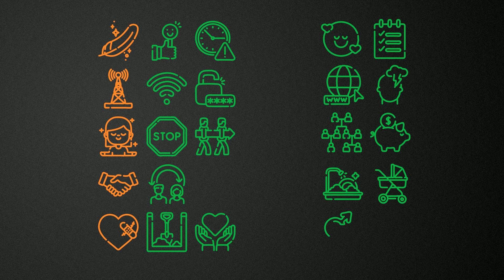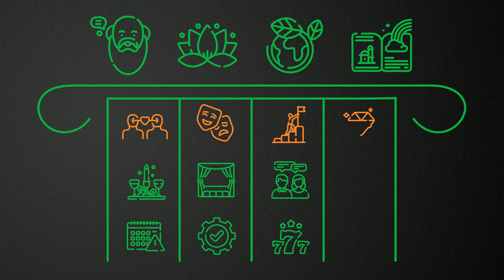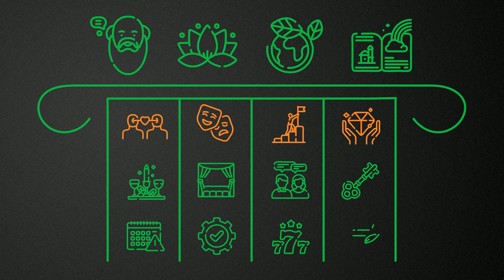A jól működő házasság 7 alapelve - John Gottman könyvösszefoglaló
Habár Gary Chapman szeretetnyelvei önmagukban is sokat segítenek, a konfliktusok kezelésére nem igazán térnek ki. Ezért párjukként igyekeztem egy kicsit általánosabb kapcsolati útmutatót keresni a hétre. Erre a célra pedig John Gottman - A jól működő házasság 7 alapelve című könyve tűnt a logikus választásnak.

Megtanulhatjuk belőle, hogy mik a válást előrejelző legfontosabb tényezők, hogy hogyan kerülhetjük el ezeket, és hogyan építhetünk magunknak egy boldog, élethosszig tartó kapcsolatot.

📜 Tartalom:

00:00 Intro
02:02 Hogyan jelezhető előre a válás?
05:33 Mitől működik egy kapcsolat?
06:46 1 - Ismerjük a másikat!
07:37 2 - Fejezzük ki a szeretetünket!
08:38 3 - Forduljunk egymás felé!
10:41 4 - Hagyjuk, hogy a másik befolyásoljon!
12:50 5 - Oldjuk meg a megoldható problémáinkat!
18:14 6 - Kezeljük a megoldhatatlan problémáinkat!
20:08 7 - Adjunk közösen értelmet az életünknek!
22:07 Összefoglalás

🔗 Forrás megjelölés:

• Ikonok: Freepik/Flaticon (Attribúció mellett jogdíjmentes)
• Háttérzene: Beethoven - Piano Sonata #15 (Jogdíjmentes)
• Outro zene: Dj Quads - Midnight Snack (Jogdíjmentes)
• Hang effektek: FreeSoundLibrary (Attribúció mellett jogdíjmentes)